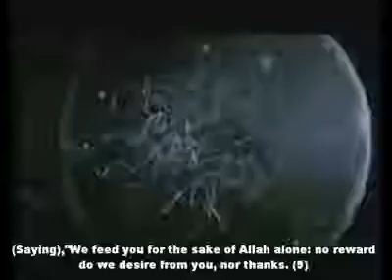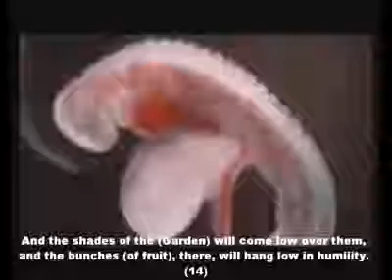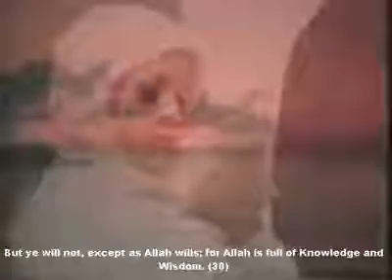Allah ki shaan ka ek namoona dekhe ki insaan ko Allah kaise banata hai ek gande paani ke Qatare se